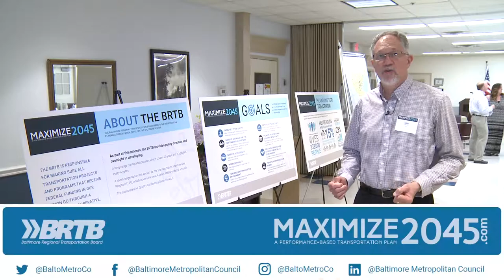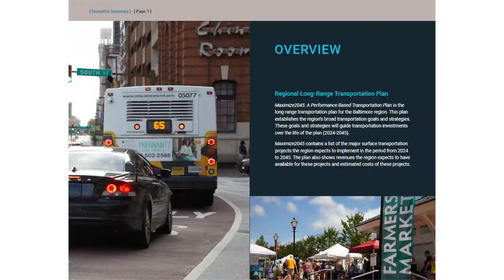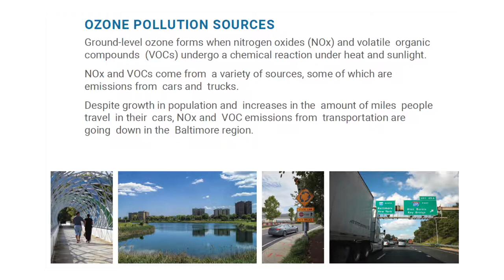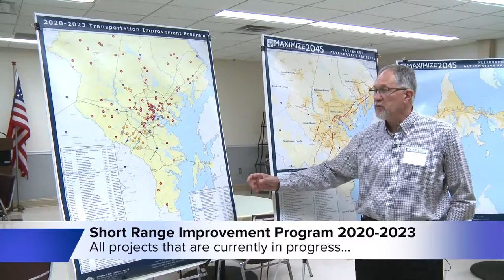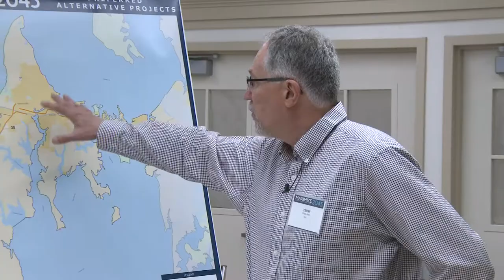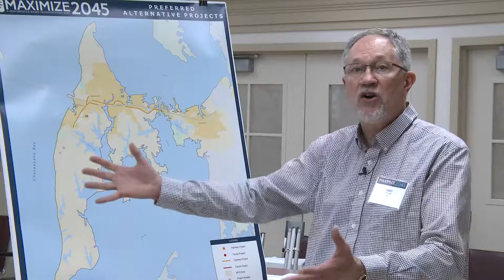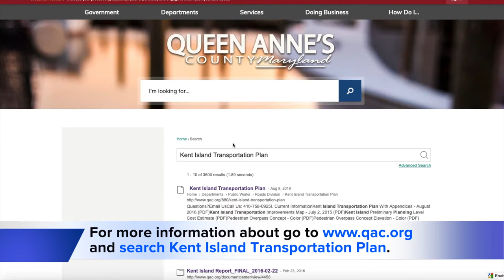What does it mean for QAC to be part of the Baltimore Metropolitan Region